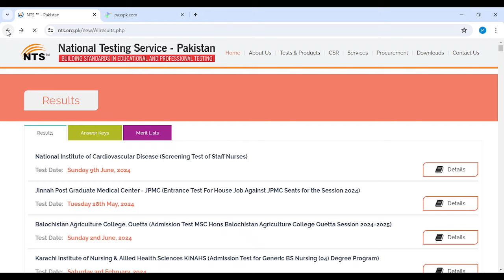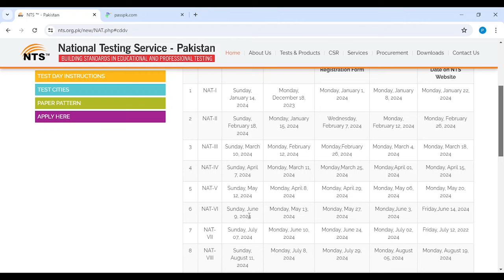NTS NAT VI Result 2024 Update I How to Check NTS NAT Result I NTS NAT Result 2024 I NTS NAT Test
For Education Updates Join Our Whatsapp Channel:
To Enroll in our Batch for NTS NAT Preparation contact at:
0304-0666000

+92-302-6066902